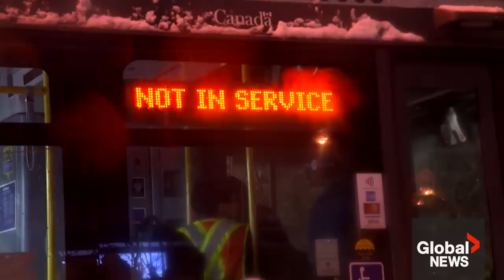BC snowstorm: Heavy snowfall in Metro Vancouver turns commute into "gong show"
Heavy snowfall across the Metro Vancouver region on Tuesday night led to what many called a "gong show," with cars slipping and sliding on the icy roads and commuters getting stuck for hours on major routes.

The Alex Fraser Bridge was completely shut down in both directions after multiple buses and semi-trucks spun out, leaving tow trucks and snowplows with no room to get through.

BC Hydro said the winter conditions knocked out power for 50,000 British Columbians Tuesday evening.

Global's Kamil Karamali and Emily Lazatin report.